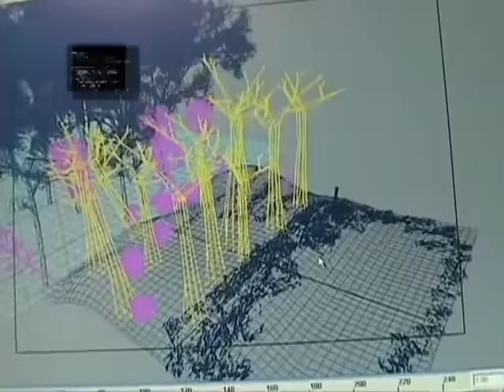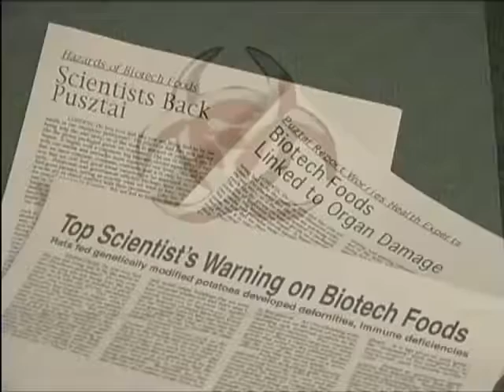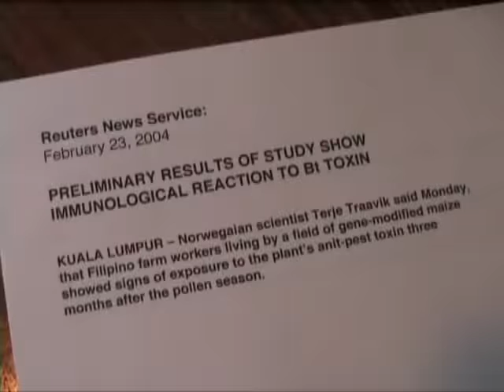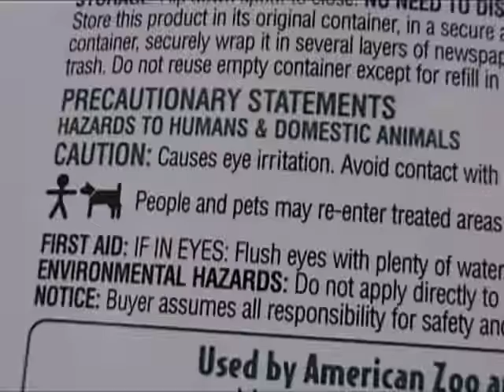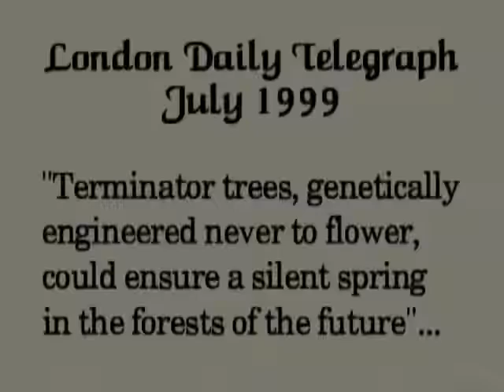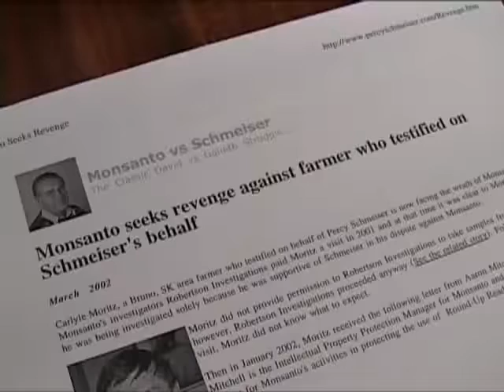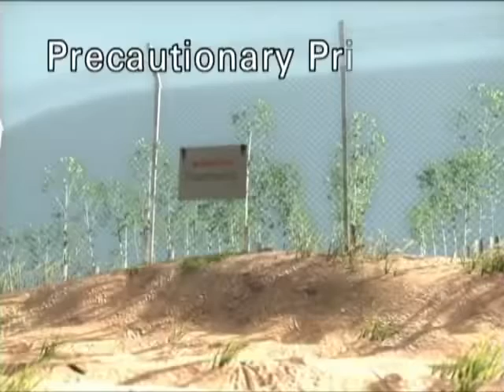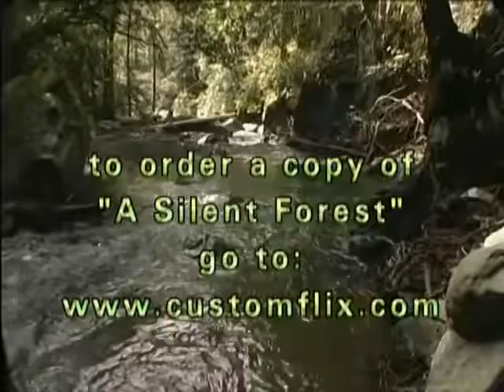Roundup and Pesticide GMO crops | You need to know about your own genocide! (Must Watch)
This video, What are Roundup Ready & Bt Pesticide GMO crops? You need to know!, was made put on youtube by Foundups Michael Trout and was provided to A Billion Views via creative commons.

Foundups Michael Trout's comments below

The real question is HOW do we save our planet? Bees are crashing, 90% of our water contains pesticides, 80% of our food contains toxic GMOs, 85% of our forests are gone, and most alarmingly 50% of our fellow species are slated for extinction!  - and learn how we can disrupt the startup of the few and in the process save our planet.

Here is a great explanation on GMO and Bt pesticide. A must watch documentary by David Suzuki

Category
Education